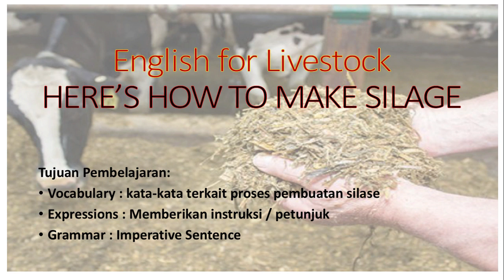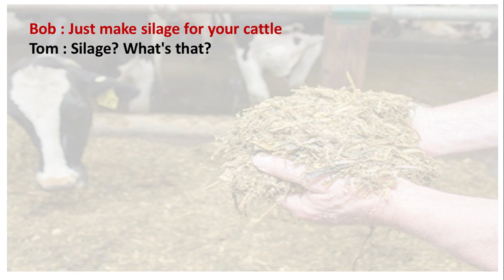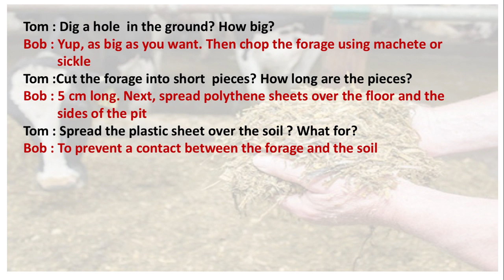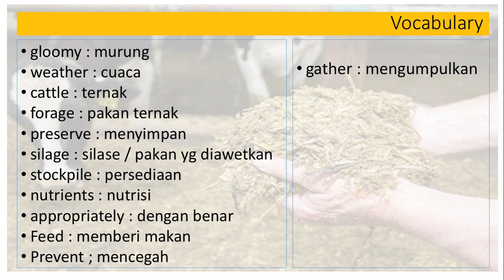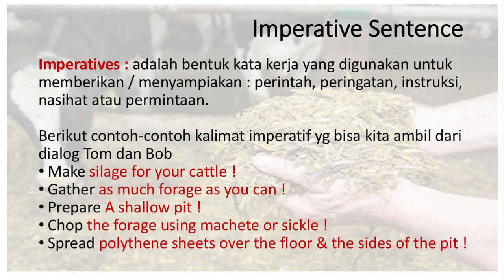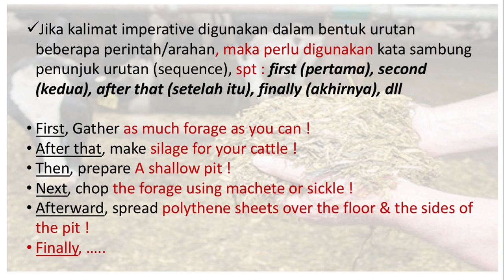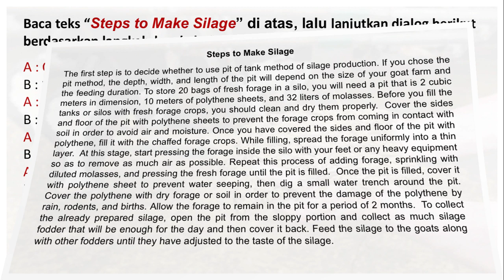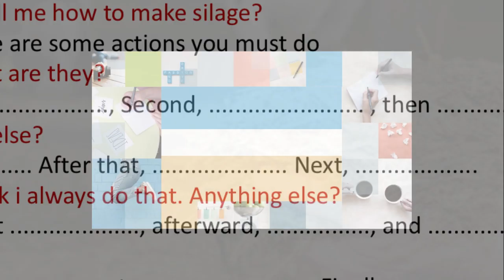ENGLISH FOR LIVESTOCK HERE'S HOW TO MAKE SILAGE